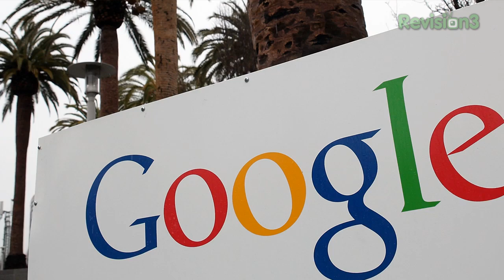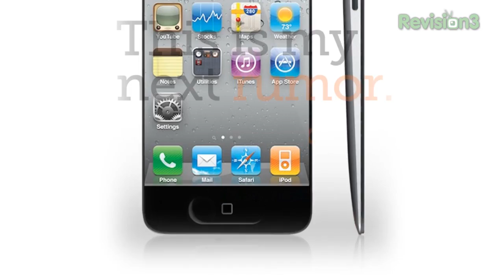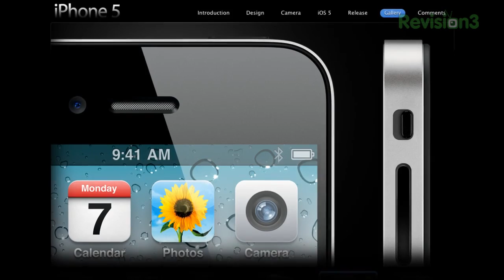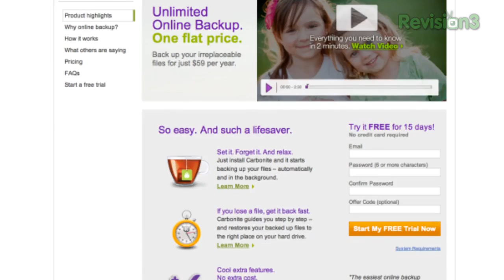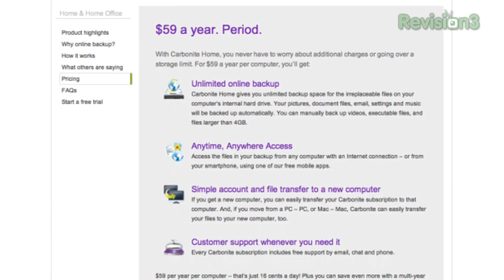Rumor Roundup : Android vs iPhone - Summer Smartphone Rumors Galore! - TechnoBuffalo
Noah K tackles the biggest tech rumors of this week! Will Verizon get the Samsung Nexus Prime, Google's first Ice Cream Sandwich phone? Is your iPhone 5 being assembled in China right now? And what's the Droid HD, anyway?